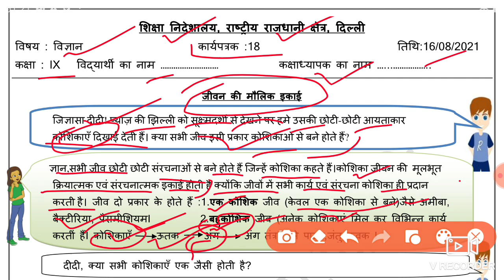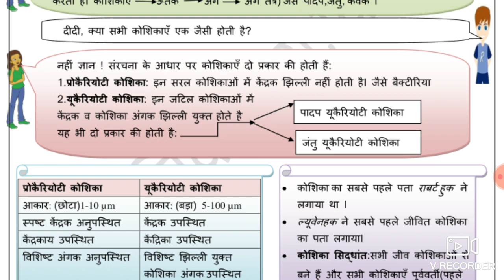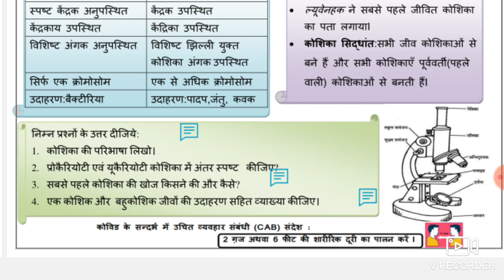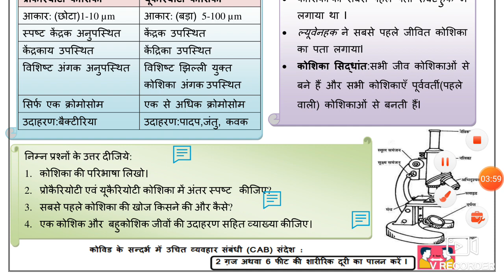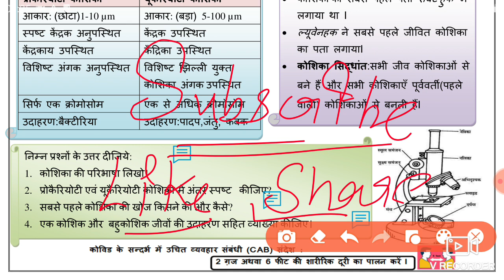Science Worksheet 18 Class 9(16/8/2021)hindi Medium | Worksheet 18 Science Class 9/ Worksheet Sci 18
Science work sheet 18 class 9 hindi medium,

worksheet 18,
16 August class 9 Worksheet 18,
16 August Worksheet 18 class 9,
 hindi medium Worksheet 18 Science ,
worksheet 18,

Worksheet 18,
9 class Science worksheet 18,

🤗🤗🤗Thanku🤗🤗🤗